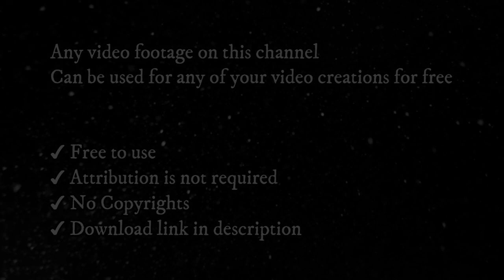Young Girl Meditation In Desert | Yoga Girl Meditation | Meditation Free Stock Video | No Copyright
In this video, Young Girl Meditation In Desert | Yoga Girl Meditation | Meditation Free Stock Video | No Copyright

✔ No Copyrights.